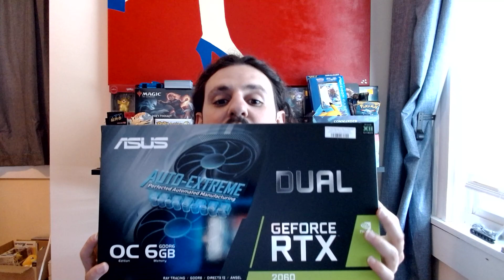NVIDIA TO RAMP UP PRODUCTION ON 30XX SERIES BY CLOSING 2060 CHIP PRODUCTION!!!! BIG NEWS!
No more 2060! Finally! In a few months we'll have shelves full of 30XX Cards